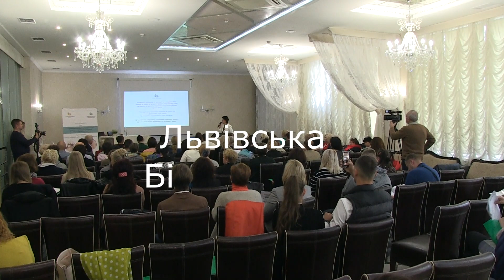Віктор Кондрюк-пасічник ,апітерапевт з 30- річним стажем ,автор книг і розробник нових апіпрепаратів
Автор книг по лікуванню продуктами бджільництва та бджоловколюванні.
Лікування та оздоровлення продуктами бджільництва , зокрема апітоксином